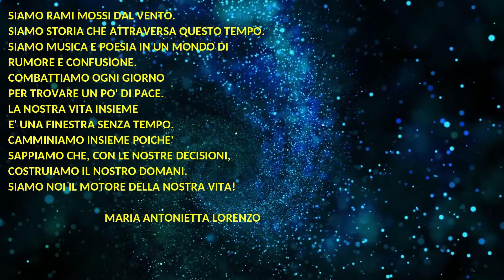SIAMO NOI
Siamo musica e poesia in un mondo di rumore e confusione.
Testo di Lorenzo Maria Antonietta - Musica di Luigi Quarta